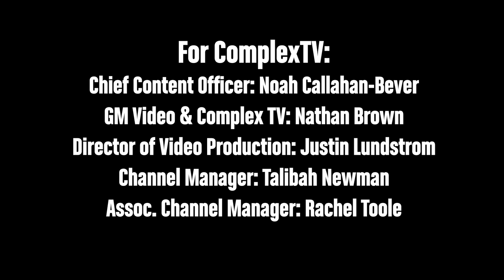Rachael Ray : Snack School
Rachael Ray teaches us how to late night feast with a few quick recipes. Powered by Complex.